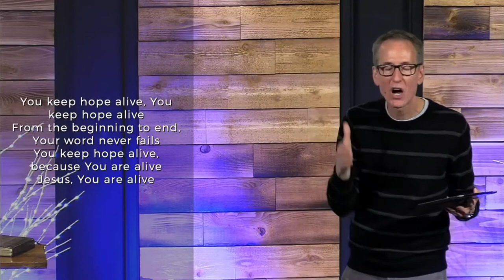December 19 - Hope in Jesus is your Anchor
When situations seem Hopeless, God gives you Hope! In this message, Pastor Ghyrn teaches on the story of King Ahaz, and how God gave the King and his family Hope in the Present, and for the Future!